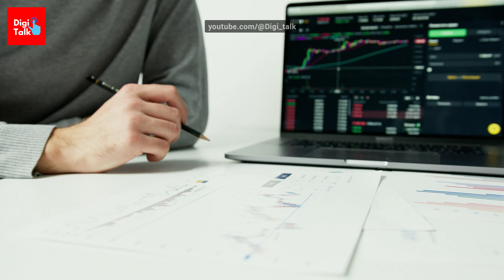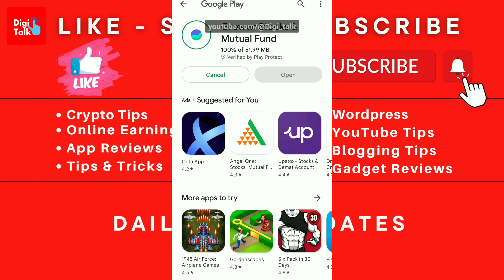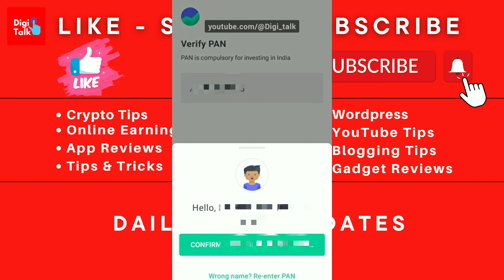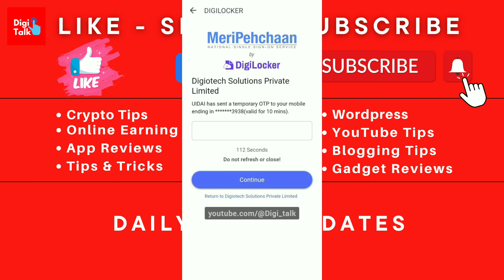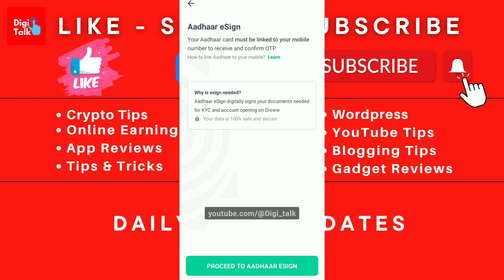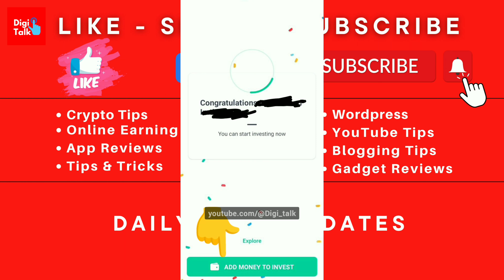Mobile se Groww Account Kaise Banaye | Create Groww Account in 2023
Groww App Account Kaise Banaye 2023

Create Account in Groww 2023

How to Add Bank Account in Groww App, Easy Steps